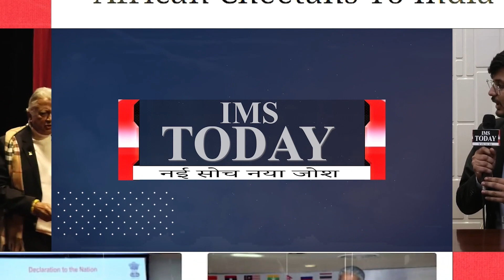शख्सियत || IMS TODAY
IMS Ghaziabad (University Courses Campus) organizes Bioscope Media festival in which Mr. Atul Gangwar (Director, writer, & film associative) was invited to address the students.

Credits-
Reporter: Akshita jain
Camera- Prithvi Kakkar
Editing- Vivek Pandey